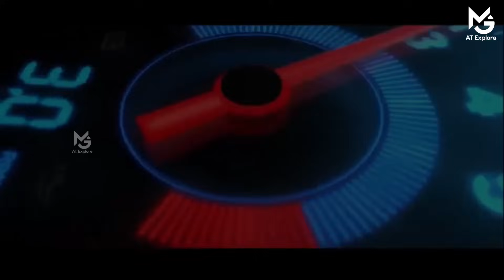15 വർഷം വാറണ്ടിയുള്ള ബാറ്ററി | Amaron | 15 Year's Warranty | Automotive battery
15 years of warranty for a car battery can you believe this ???
15 years warranty battery
amararaja , jonson
silver battery
battery life
best 35 ah battery life
engine not starting
amaron battery
battery life